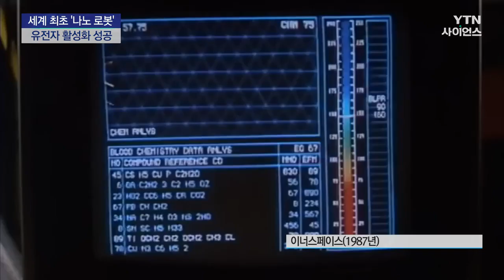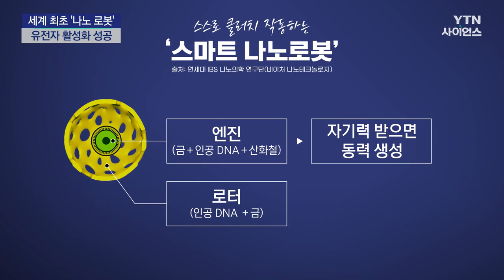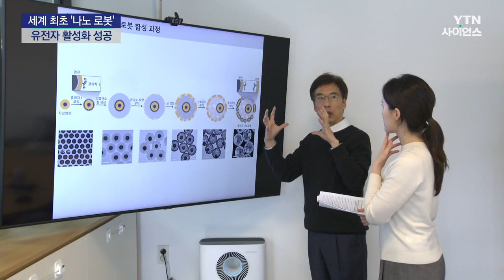세계 최초 '나노 로봇' 등장...엔진·클러치·로터 등 장착 / YTN 사이언스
[앵커]
몸속을 돌아다니며 질병을 치료하는 초소형 로봇은 공상과학 영화의 단골 소재인데요,

국내 연구진이 나노미터 크기의 작은 입자에 엔진과 클러치, 로터 등을 모두 넣어 나노로봇을 개발했습니다.

최소라 기자가 취재했습니다.

[기자]
광선을 맞아 작게 축소된 잠수함이 사람 몸에 들어가 곳곳을 누비기도 하고,

혈전을 제거하기 위해 초소형 잠수함이 혈관과 뼛속을 돌아다니기도 합니다.

이 같은 나노로봇은 SF영화의 단골 소재지만, 실제로 나노로봇을 만드는 건 쉽지 않습니다.

[천진우 / IBS 나노의학 연구단 단장 : 그동안 사람들이 많이 관심 있었지만 어려워하는 연구였죠. 크기가 작기 때문에 그 안에 엔진이나 기어, 센싱(감지)할 수 있는 부속(장치)까지 다 넣는 것은 어렵죠.]

국내 연구진이 개발한 나노로봇이 가득 들어있는 액체입니다.

전자현미경으로 수십만 배 확대했더니 200nm의 동그란 로봇이 보입니다.

자기장이 없으면 가만히 멈춰있지만 자기장 안에서는 회전 운동을 합니다.

로봇의 엔진은 금과 인공 DNA로 코팅된 산화철인데, 자기력을 받으면 회전해 동력을 생성하기 때문에 엔진 역할을 해낼 수 있습니다.